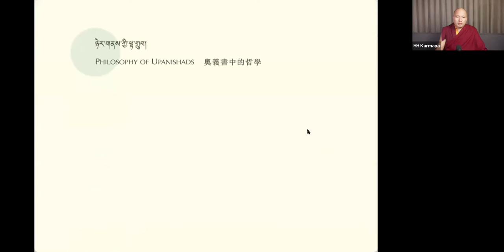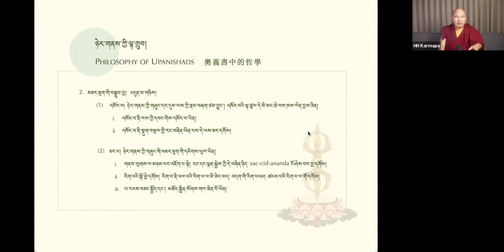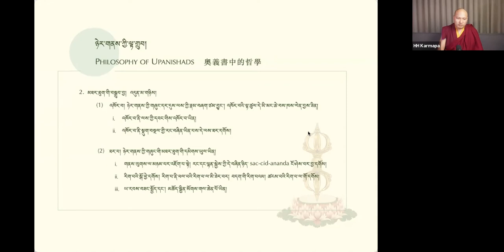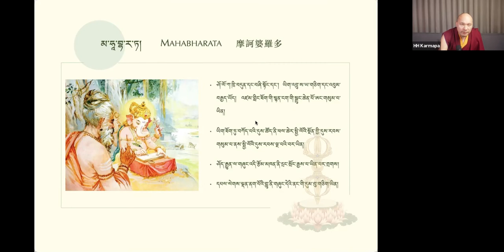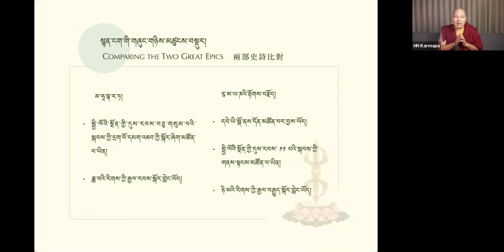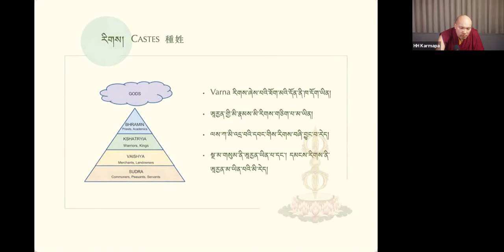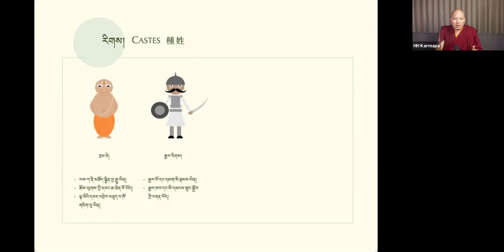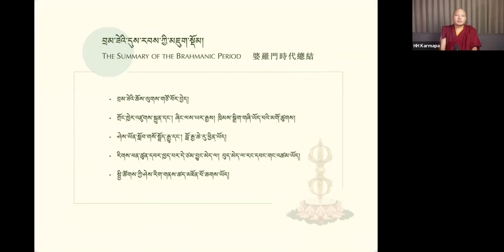Mar Ngok Pháp Hội Mùa Hạ 2021- Nguồn Gốc Mật Chú: ngày 7